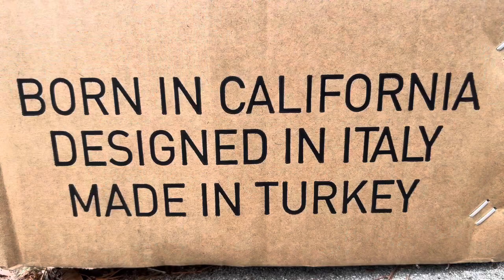Ape Ryder Bonobo E-bike Assembly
This video shows you how to assemble an Ape Ryder Bonobo e-bike. If you buy an Ape Ryder Bonobo e-bike, it comes to your house in a big box, and you can take the top of the box off to reveal the bike. This Ape Ryder Bonobo e-bike requires very minimal assembly, as both of the wheels are already attached. All you need to do to assemble this electric bicycle is put the handlebars on and adjust the cupholder and the bar end mirrors and plug in a couple of cables and charge the battery and you’re done. The Ape Ryder Bonobo e-bike is one of the easiest E bikes to assemble, as most eBikes ship in smaller boxes, and require a lot more work to get on the road. If you’re looking for a new electric bicycle that is easy to assemble, the Ape Ryder Bonobo e-bike is a great choice. It’s also a lot of fun to ride and has great style, so those are positives as well. Watch this video to learn how to assemble your Ape Ryder Bonobo e-bike.

Save 10% on this e-bike.

Here Is How To Unlock Top Speed On An Ape Ryder Bonobo E-bike: